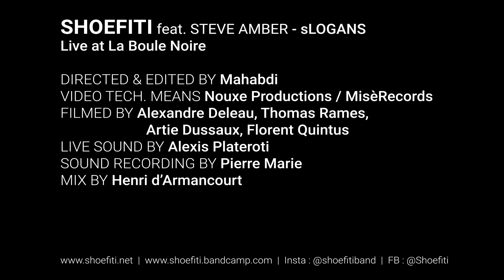Shoefiti - sLOGANS - Live @ La Boule Noire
EN- Shoefiti playing sLOGANS live at La Boule Noire (Paris), while opening for STEVE AMBER for their release party on May 20th, 2022.
sLOGANS  is from the album "CityT error" released February 3rd, 2023 on Le Cèpe Records, Flippin' Freaks Records and Influenza Records.

FR- sLOGANS de Shoefiti live à la Boule Noire, en première partie de STEVE AMBER pour leur release party du 20 Mai 2022.
sLOGANS est tiré de l'album "CityT error" sortie le 3 Février 2023 sur Le Cèpe Records, Flippin' Freaks Records et Influenza Records.

CREDITS:
Directed and edited by Mahabdi.
Filmed by Alexandre Deleau, Florent Quintus, Thomas Rames, Artie Dussaux.

Live Sound by Alexis Plateroti
Sound recording by Pierre Marie.

Mix by Henri d’Armancourt

Thanks to our dear friends STEVE AMBER, the MiseRecords crew and the whole La Boule Noire team.